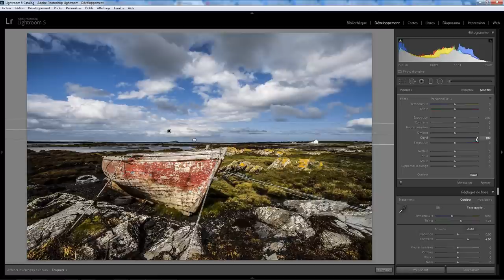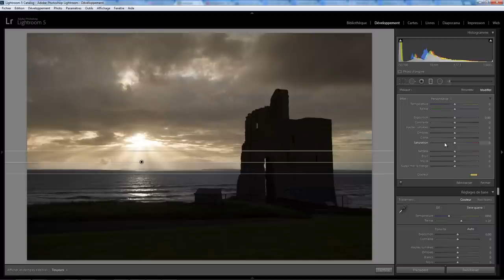Lightroom Développement 12 - Filtre Gradué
Filtre gradué dans le module développement de Lightroom . Une question sur Lightroom ou Photoshop ? Rejoignez le groupe FB